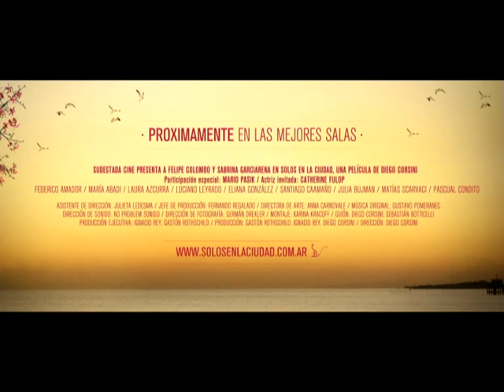Solos en la Ciudad Trailer Oficial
Santi (Felipe Colombo) y Flor (Sabrina Garciarena) están en uno de los mejores momentos de su relación.  Sin embargo, una fiesta de casamiento saca a relucir diferencias que antes parecían no importar, generando una fuerte crisis.  Cansados y confundidos, irán recorriendo la ciudad por distintos caminos y se cruzarán con una variedad de personajes y situaciones que los ayudarán a descubrir si en verdad quieren seguir juntos o no.  Diego Corsini y Sudestada Cine traen Solos en la Ciudad el próximo 13 de octubre del 2011 en todos los cines argentinos.